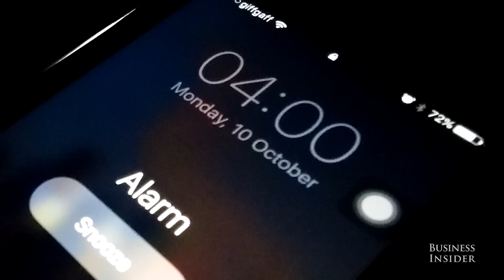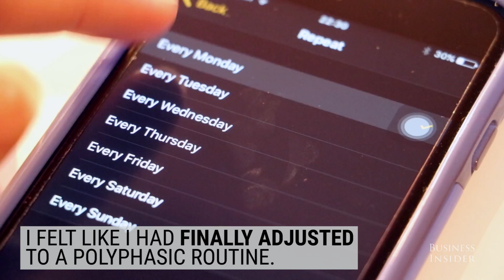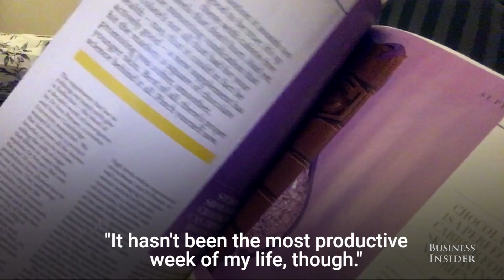I slept 4.5 hours a night following a polyphasic sleep routine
I slept 4.5 hours per day for a week as part of a polyphasic sleep routine. Most people follow a monophasic sleep schedule, which involves seven to eight hours of continuous sleep every night.

The routine I followed was called "Everyman," which allowed me only a 3.5-hour "core" night sleep supplemented with three 20-minute naps throughout the day.

A monophasic schedule involves four cycles of around 90 minutes of light sleep or non-rapid eye movement. The rapid eye movement or REM sleep (the restorative part of our sleep, in which we dream) occurs for a brief period of time following each cycle.

Polyphasic sleep advocates claim our brain can be tricked into entering REM sleep more quickly, avoiding the four 90-minute cycles of light sleep which they believe are not necessary.

Despite it working for people like Leonardo da Vinci and Thomas Edison, there is little scientific evidence to support the effectiveness of polyphasic sleep.